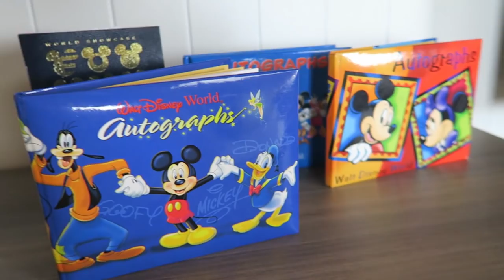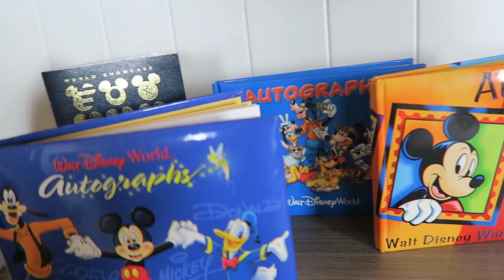WHAT'S GOING ON?! (Pimp My Shed #7)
Snapchat » swashin
Periscope » @MattPhilie

Are you addicted to setups?!

Looking to submit your setup for Pimp My Setup?